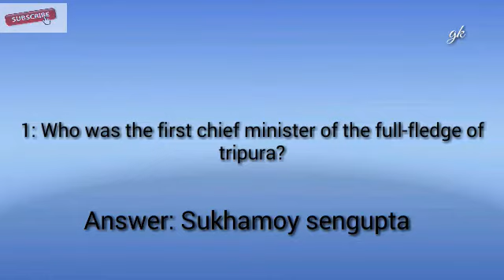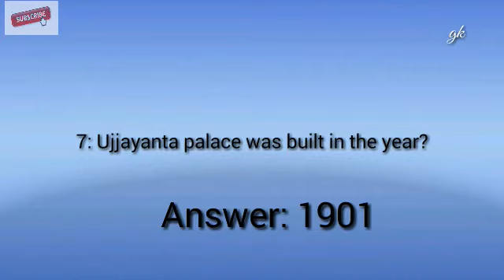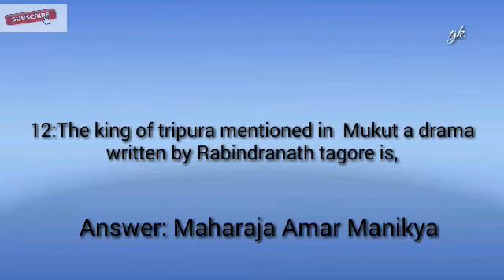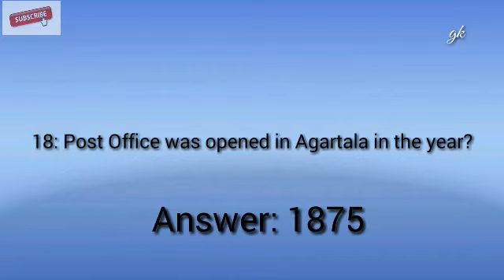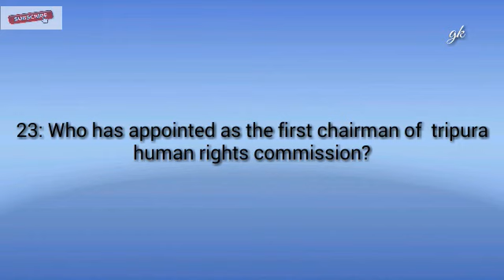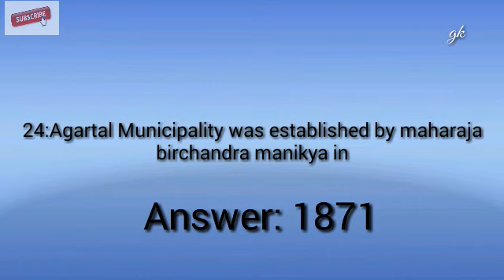G.K. of Tripura Questions and answers for competitive Exam TPSC/TCS/TET